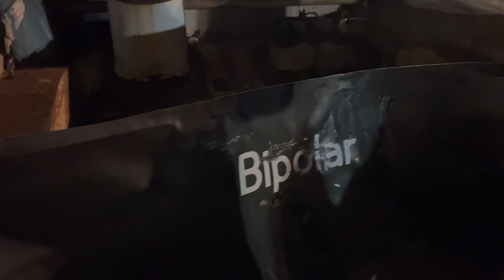demolition derby lowood qld 17 June 2023